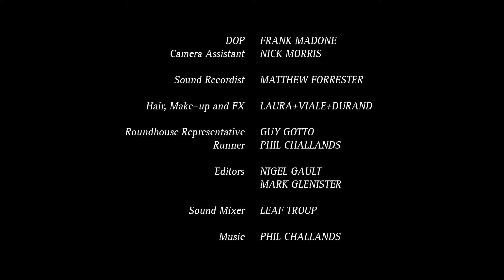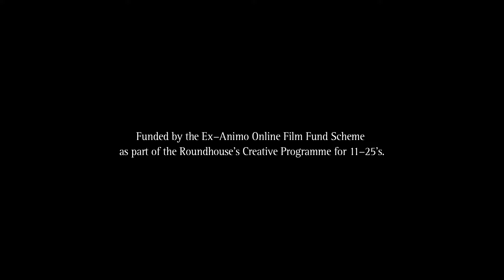A Bad Day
A BAD DAY by Jenni Dean
Directed by Mark Glenister and produced by Kate Miller

In the current climate where many young people are really struggling to make ends meet, this film explores the lengths people would go to in order to support their family.

This is the first film that Jenni has written.